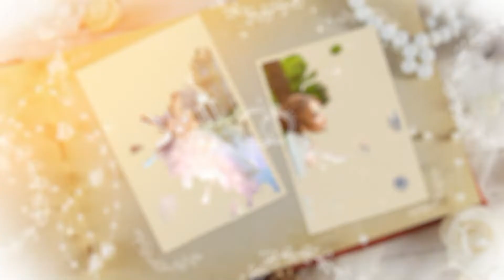свадьба Ивана и Дарьи г. Краснодар 26.06.21